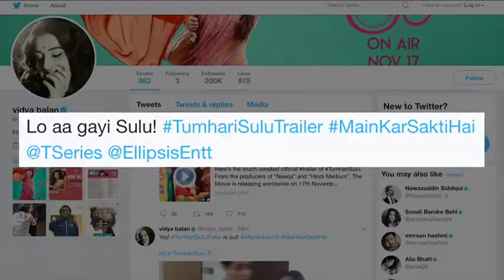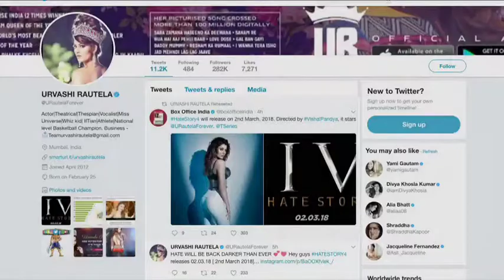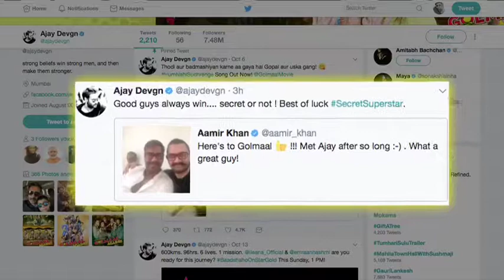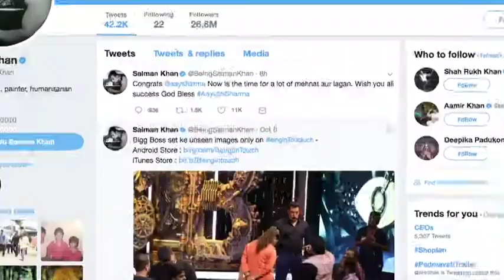Bollywood 15th Oct